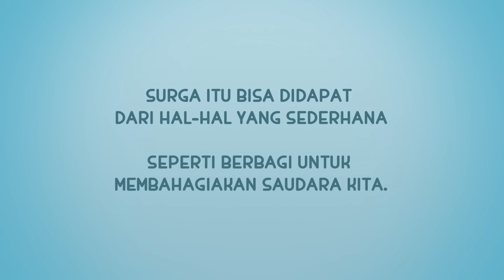NUSSA : LOMBA TRAKTIR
Assalamu'alaikum warahamtullahi wabarakatuh
Ternyata mentraktir teman adalah sebuah ibadah yang bisa mendatangkan pahala loh sahabat. Yang penting traktiranya itu berupa makanan dan minuman harus halal.
Kalo sahabat lebih suka yang mana mentraktir atau ditraktir? hehehe

Nussa Official Store bersama HIJUP dan Ria Miranda punya koleksi Merchandise keren loh sahabat, silakan klik link di bawah ini: